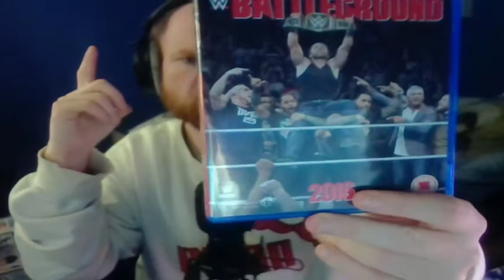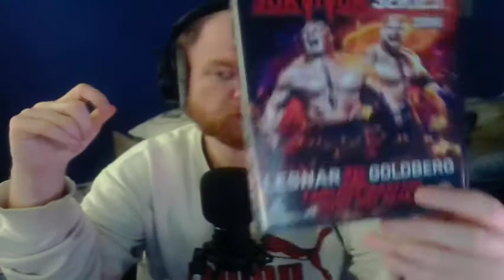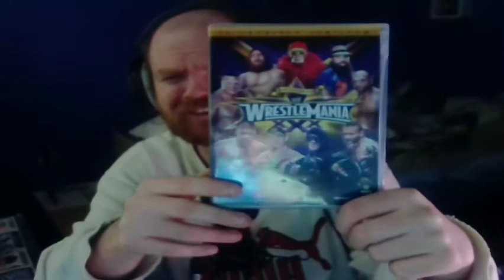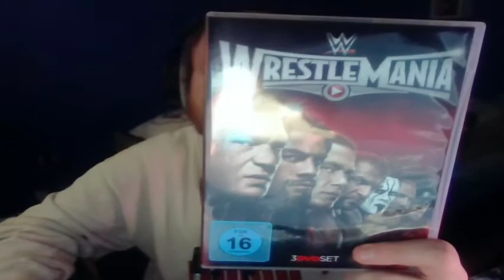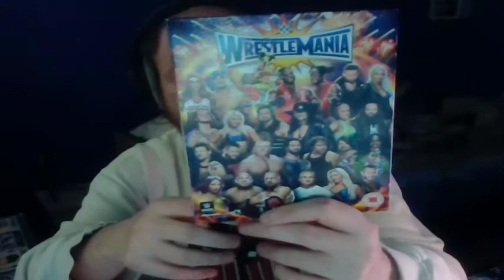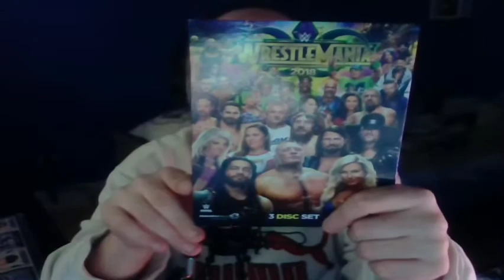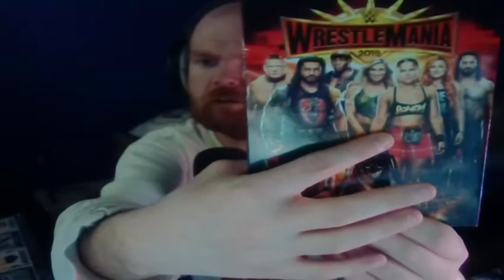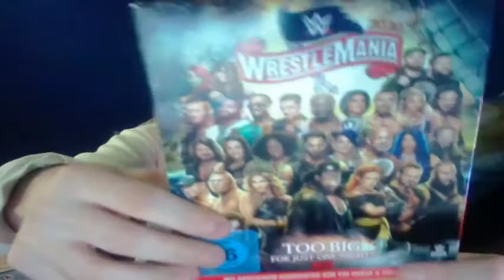video speciale anniversaire de la chaine youtube 6 ans